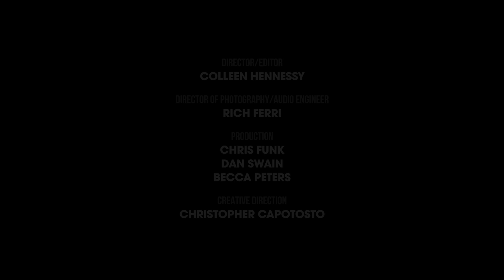Newport Sessions: Chris Thile & Chris Funk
Chris Funk sits down with Chris Thile backstage at the 2022 Newport Folk Festival to talk about the teachers that inspire them, the art of the mandolin, and playing-practice techniques.

Video by SöPa Productions

Learn more and support the Newport Festivals Foundation at our